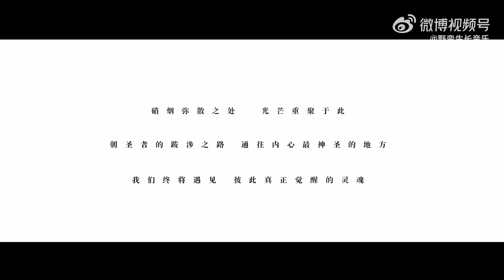刘也 LIU YE “朝圣者 The Dreamer” MV